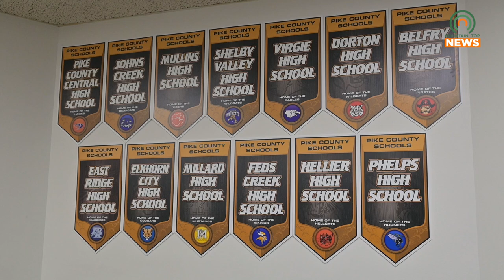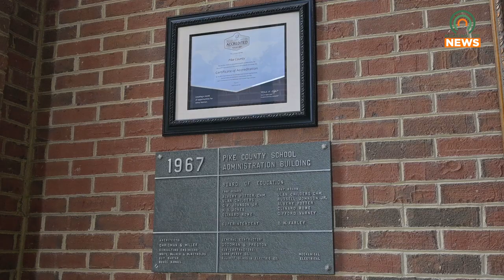Pike County School District Has A New Superintendent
Bowling shared his thoughts after stepping into the role of superintendent two weeks ago